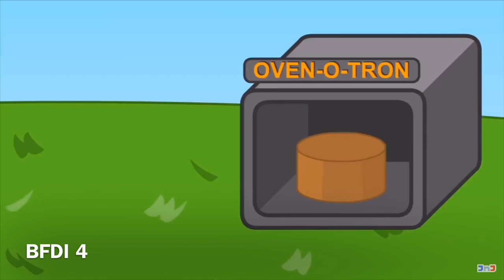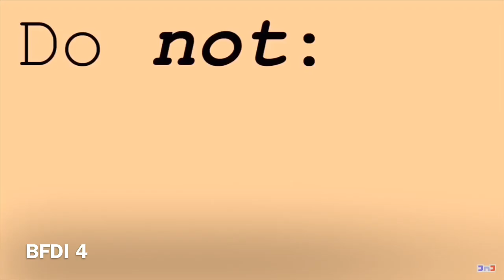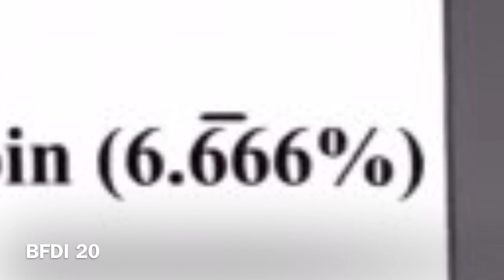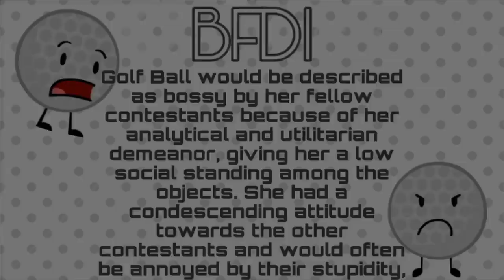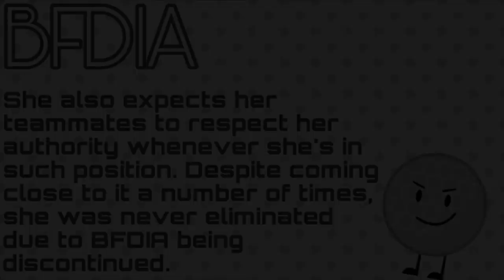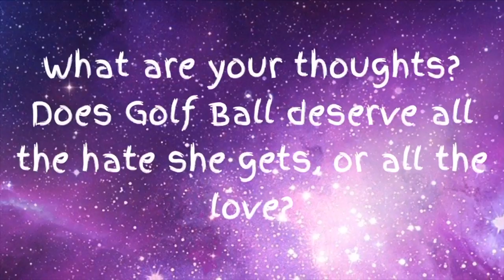Every Time Golf Ball Spoke In BFDI! - EVOLUTION OF GOLF BALL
As of BFB 14.

Next up: Pen.

The cutest, most adorable, fiercest Bossy Bot who possesses the greatest intelligence of all is at last, here! ALL HAIL HER AND HER EXCELLENT MANAGEMENT SKILLS AND NATURAL-BORN LEADERSHIP QUALITIES.

In scenes where other characters speak; I mainly included them because Golf Ball’s voice can still be heard in the background. I may have missed a few lines; I don’t think so, though. Do inform me if I did, please!

Lastly, I do not own BFDI, Golf Ball, or any of its characters, for that matter.